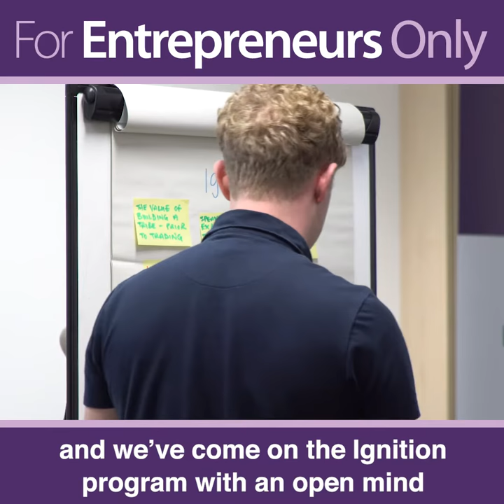FEOignition (Autumn 2018) Week 7: Jay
FEOignition is an interactive series of evening workshops designed and led by local entrepreneurs to help startups get their business off the ground.